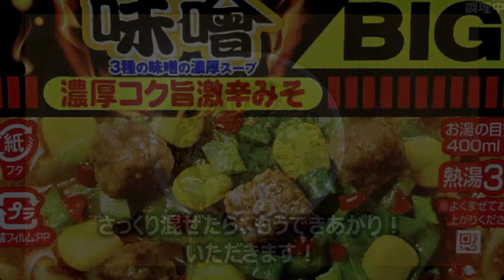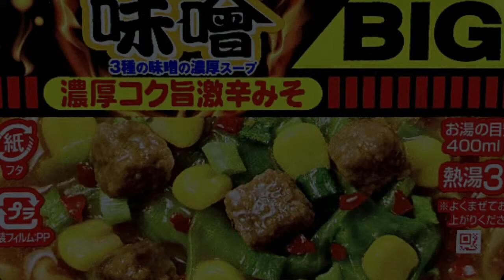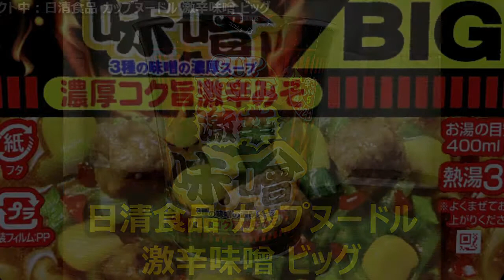日清食品 カップヌードル 激辛味噌 ビッグ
今回は「カップヌードル 激辛味噌 ビッグ」です。
★この動画で取り上げた商品
製　造：日清食品（関西工場）
商品名：カップヌードル 激辛味噌 ビッグ
ブランド：日清食品 カップヌードル
種　類：ラーメン
発売日：2022年05月16日
価　格：220円（税別）
麺種別：油揚げめん
内容量：108g（めん80g）
エネルギー：499kcal
たんぱく質：11.6g
脂質：21.6g
炭水化物：64.6g
食塩相当量：6.4g
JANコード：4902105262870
発売地区：全国
特徴：
・やみつき必至の激辛濃厚味噌！
・３種の味噌をベースにショウガとニンニクでアクセントを加え、唐辛子の辛みをきかせた、濃厚で深みのある激辛味噌スープ
・2020年06月08日（JANコード：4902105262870）リニューアル発売
・2021年05月17日（JANコード：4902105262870）再販
・2022年05月16日（JANコード：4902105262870）再販
・2023年04月17日（JANコード：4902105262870）再販
・すべての動画は、再生リスト「■ブランド：日清食品 カップヌードル」でどうぞ！
・東洋水産 セブンプレミアムゴールド らぁ麺飯田商店 しょうゆらぁ麺
・東洋水産 マルちゃん ファミリーマート限定 セアブラノ神 背脂煮干そば